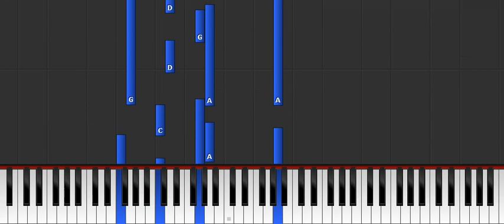Repentance ( Piano Lesson )